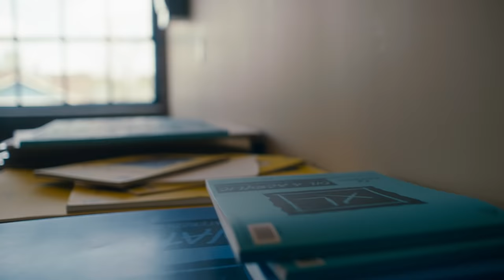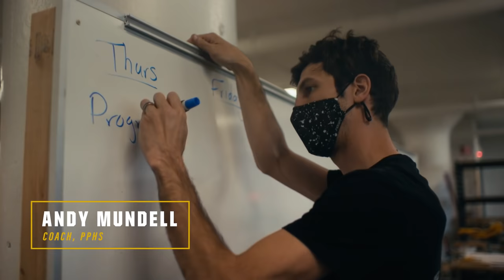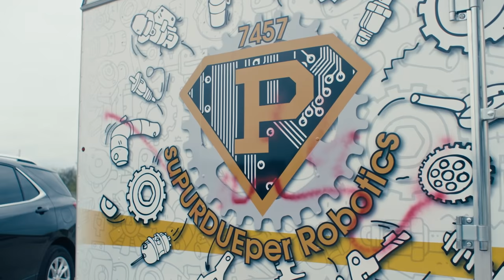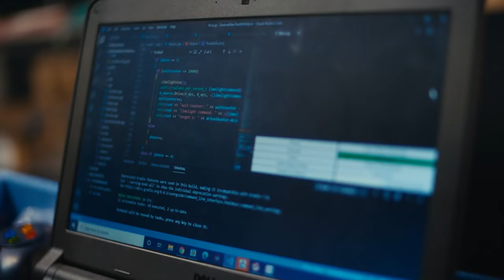Exploring Robotics Engineering Technology: PPHS First Class | A Documentary Series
In this second episode of “PPHS First Class”, we follow Audrey, a senior at Purdue Polytechnic High School, as they become a better collaborator. Through their impact on the robotics team, they discover true joy in learning. Their goal is to study robotics engineering technology at Purdue.

“PPHS First Class” is a documentary series produced by Purdue University that follows three students of the first-ever graduating class of Purdue Polytechnic High School (PPHS) during their senior year. The school’s mission is to reinvent the high school experience through project-based, STEM-focused, hands-on learning and to offer its students a path to Purdue. PPHS has created new K-12 pathways for Hoosier students who are underserved by traditional high schools and underrepresented in higher education.